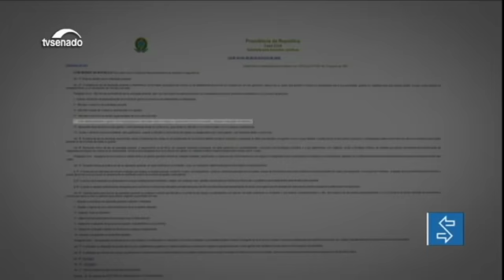Lei da Alienação Parental tem proposta de revogação discutida no Senado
O PLS 498/2018, que prevê a revogação da Lei da Alienação Parental (Lei 12.318/2010), gerou debate na Comissão de Direitos Humanos (CDH) nesta terça-feira (25). Em audiência pública, senadores e convidados discutiram o alcance da proposta de revogação da lei.